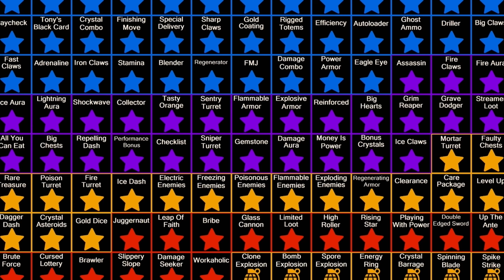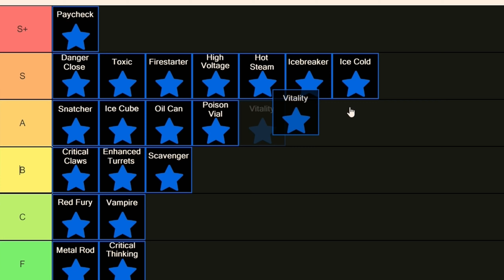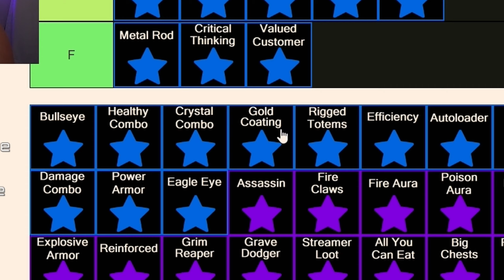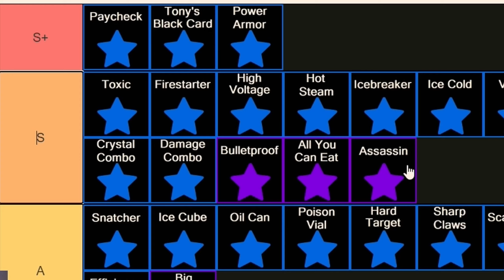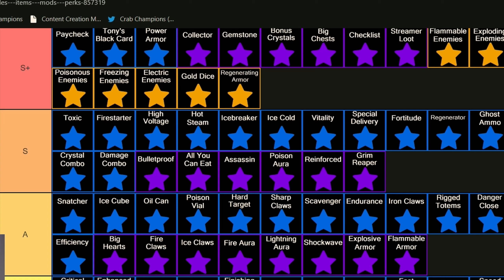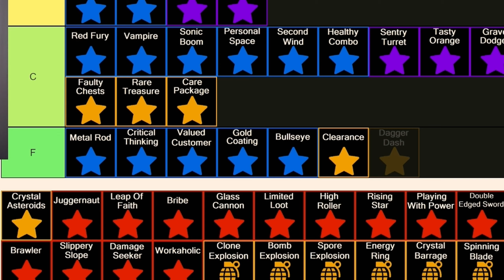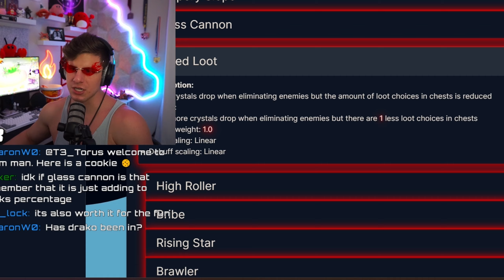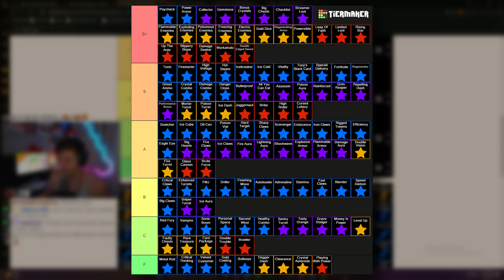I Ranked Every Single Perk In Crab Champions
I saw on the Crab Champions subreddit the other day that someone had created a tier list with every single item in the game. So naturally, I knew I'd have to check it out and give you all my two cents on the loot pickups. We are finally to the last part: the perks. Reminder that my opinions here are based on a solo normal mode difficulty single loop run. That means 30 island max. This is very important context my dudes. Commence the arguing in the comments regardless 🙌

・My Epic Games Support-A-Creator code: "THEEFURNAS" # EpicPartner